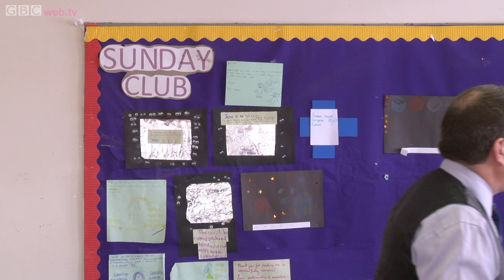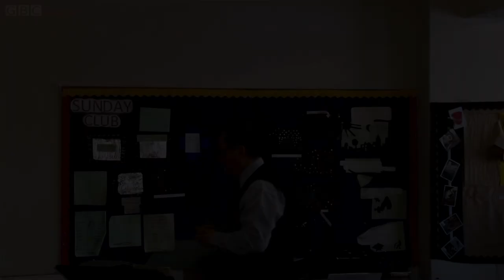Shackle and Weighed - Hebrews 12:1 12 - Warren McNeil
In a great example of being distracted by a cat on the roof, Pastor Warren teaches on Hebrews 12. We can see this passages as focussing on our sin, but in a revealing twist we see the author explaining discipline as a good thing.